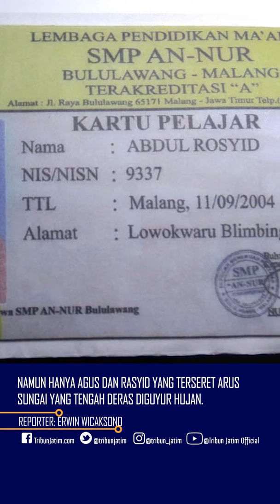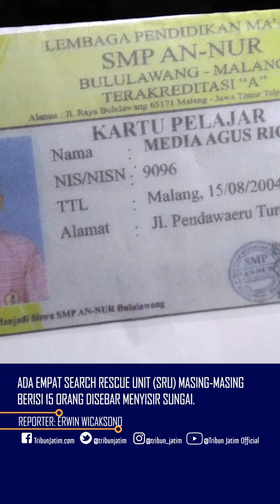Dua Santri Ponpes An-Nur Bululawang Dilaporkan Hilang Terseret Arus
TRIBUNJATIM.COM, KEPANJEN - Dua santri Pondok Pesantren An-Nur dikabarkan terbawa arus Sungai Kalimanten, Selasa (3/3/2020) Sore.Dua santri ini ialah, Media Agus Riono (16), warga kecamatan Turen, dan Abdul Rasyid (16), warga Kecamatan Lowokwaru.Reporter: Erwin WicaksonoSUBSCRIBE